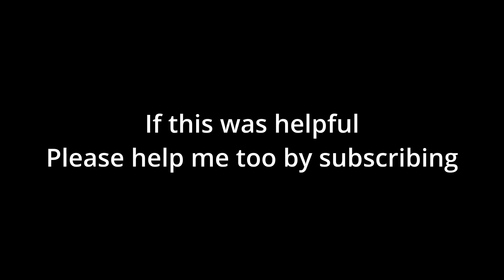How to get into the film industry in Canada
Welcome to the "How to Get Into the Film Industry in Canada" series! In this informative video series, we'll explore the essential steps and strategies to break into the dynamic and thriving film industry in Canada. Whether you aspire to be an actor, filmmaker, or work behind the scenes, this comprehensive guide will provide you with the knowledge and insights you need to kickstart your career.

🎬 In this episode, we'll dive into the first key topic: "Identifying Opportunities in the Canadian Film Industry." Discover how to uncover the various avenues available to pursue your passion and build a successful career in the industry.

🌟 Key Topics Covered in this Series:
Episode 1: Identifying Opportunities in the Canadian Film Industry
Episode 2: Building a Strong Portfolio and Resume
Episode 3: Auditioning Techniques for Success
Episode 4: Networking Strategies to Connect with Industry Professionals
Episode 5: Essential Resources and Organizations for Aspiring Filmmakers

🔑 Join us in this series to gain valuable insights and practical tips from industry experts. Unlock the secrets of the Canadian film industry and equip yourself with the tools necessary to thrive in this exciting field.

🎥 Want more valuable content on pursuing a career in film?

Don't miss out on this opportunity to learn and grow alongside fellow aspiring filmmakers!